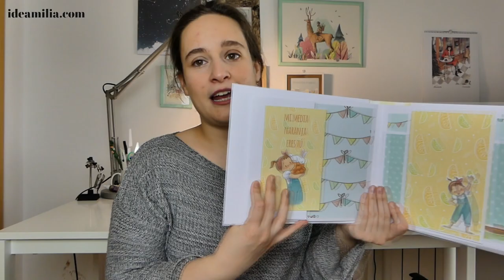Álbum scrapbook GRANDE - Álbum scrapbook PASO a PASO - PARTE 3 👍😊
Álbum scrapbook GRANDE - Álbum scrapbook PASO a PASO - Álbum de encuadernación en espina.
Se trata de la tercera parte del tutorial que vamos ir haciendo poco a poco. Durante varios días haremos una pequeña parte para que sólo con un par de minutos al día podremos crear algo maravilloso.

Si no tienes muchos papeles tienes en mi web una colección gratuita que puedes descargar e imprimir un montón de veces: